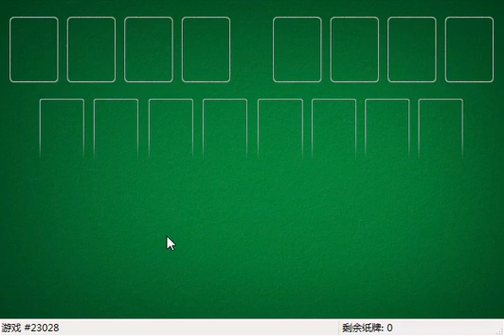How I solved FreeCell #16391